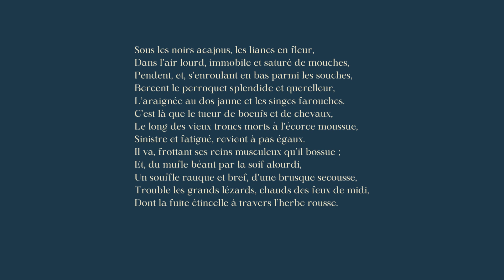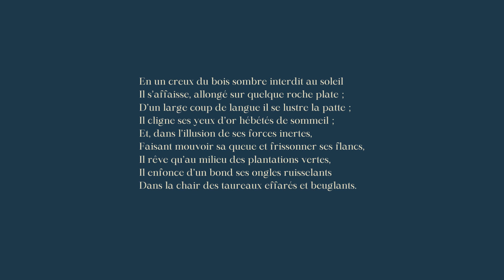Le rêve du jaguar, Leconte de Lisle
Auteur : Leconte de Lisle
Recueil : Poèmes barbares

 Le rêve du jaguar

Sous les noirs acajous, les lianes en fleur,
Dans l'air lourd, immobile et saturé de mouches,
Pendent, et, s'enroulant en bas parmi les souches,
Bercent le perroquet splendide et querelleur,
L'araignée au dos jaune et les singes farouches.
C'est là que le tueur de boeufs et de chevaux,
Le long des vieux troncs morts à l'écorce moussue,
Sinistre et fatigué, revient à pas égaux.
Il va, frottant ses reins musculeux qu'il bossue ;
Et, du mufle béant par la soif alourdi,
Un souffle rauque et bref, d'une brusque secousse,
Trouble les grands lézards, chauds des feux de midi,
Dont la fuite étincelle à travers l'herbe rousse.
En un creux du bois sombre interdit au soleil
Il s'affaisse, allongé sur quelque roche plate ;
D'un large coup de langue il se lustre la patte ;
Il cligne ses yeux d'or hébétés de sommeil ;
Et, dans l'illusion de ses forces inertes,
Faisant mouvoir sa queue et frissonner ses flancs,
Il rêve qu'au milieu des plantations vertes,
Il enfonce d'un bond ses ongles ruisselants
Dans la chair des taureaux effarés et beuglants.